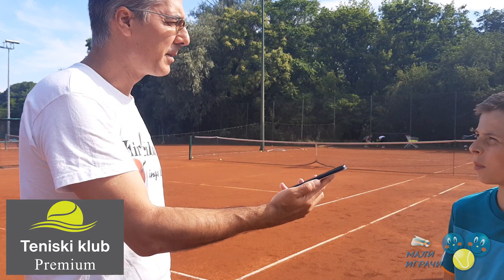TK Premium s novim elanom u novu sezonu, 11.5.2020.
Београдски Tениски клуб Премиум искористио је паузу узроковану пандемијом вируса корона да направи нови сајт клуба и унапреди активност клуба на друштвеним мрежама, а такмичари клуба већ на првим турнирима постижу одличне резултате.
У четвртак 11. јуна 2020. године смо снимили преподневни тренинг млађих такмичара ТК Премиум на теренима ТК Вождовац на Бањици.
Тог јутра су тренирали Марко Нешић (2007. годиште), Тина Милетић (2007), Андреа Пратљачић (2008) и Јована Узелац (2008), као и нови члан ТК Премиум, вишеструки јуниорски репрезентативац Србије Виктор Јовић (2002. годиште). Са њима су радили тренери Огњен Јовановић и Александар Марковић.
Марко Нешић је пре неколико дана освојио титулу на првом турниру на којем је учествовао – ОП Београда Б категорије до 14 година у ТА Типсаревић. Упитали смо га за утиске са овог турнира, а њега, Тину Милетић, Андреу Пратљачић и Јовану Узелац питали смо како су проводили време током изолацију, да ли су се ужелели турнира, и на којим ће турнирима учествовати у наредним месецима.

Главни тренер у ТК Премиум Огњен Јовановић рекао нам је да се клуб трудио да буде у контакту са свим члановима током периода изолације, да би били спремни за почетак тренирања по завршетку ванредног стања. Упознао нас је са важним новитетом: клуб има нови веб-сајт и потрудио се да унапреди рад на друштвеним мрежама, инстаграму и фејсбуку. Чланови клуба су се ужелели тренинга и турнира, и Огњен Јовановић сматра да је увођење турнира из серије TSS TOUR oдличан потез савеза, јер на тај начин деца могу одмах да играју јаке турнире. Похвалио је титулу најбољег играча клуба из млађе групе Марка Нешића на турниру у ТА Типсаревић. Такође и старији такмичари клуба вредно тренирају, двапут дневно, и поред досадашњих чланова клуба, екипи су се прикључили и изврсни такмичари Виктор Јовић, Стефан Ивић, Данило Крунић, а у клубу често тренира и Стефан Поповић. Комбинују се индивидуални тренинзи са групним, и чланови клуба раде кондицију са тренером Михајлом Берићем.
Разговор водио уредник сајта Ненад Букарица